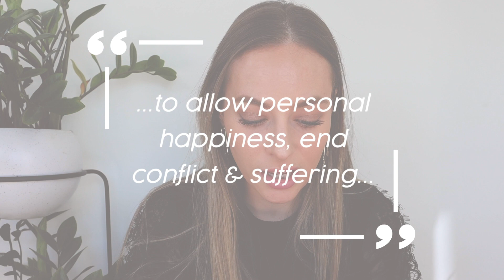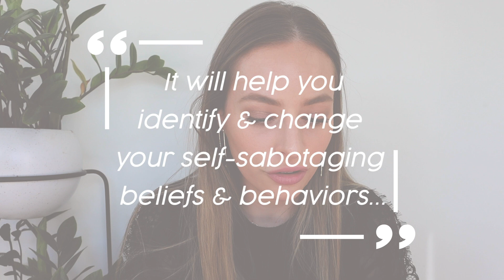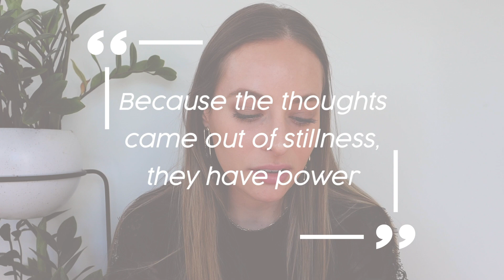The TOP 5 Spirituality Books I’ve EVER Read *life-altering!*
life changing spiritual books that will make you question ~EVERYTHING~

Shop The Books //
A New Earth
You Are A Badass
The Wisdom of Sundays
Life After Life
Stillness Speaks

*I DO NOT HAVE A TWITTER OR FACEBOOK*